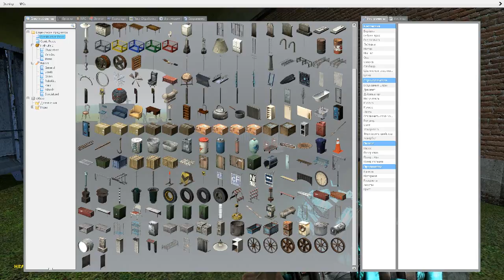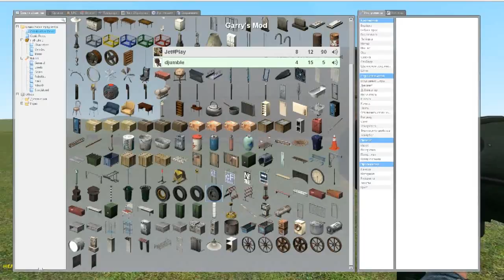Garry's Mod*Война*#2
Garry's Mod.
Кликайте по рекламе.